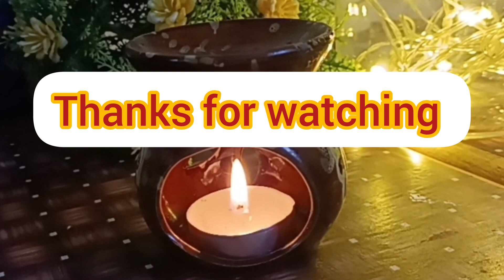My Daily Morning cleaning routine||cleaning/cooking.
Hi everyone ..welcome back to Another  video

Today I'm sharing my daily morning cleaning routine with  you all.Hope you like it.

Thank u